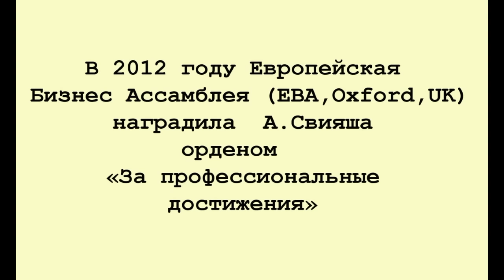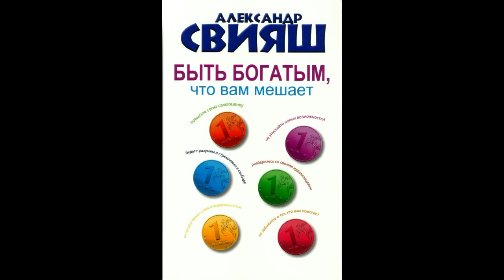Улучшение жизни | Получите инструкции как улучшить свою жизнь. Бесплатно.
Улучшение жизни# Получите инструкции как улучшить свою жизнь.

Делитесь видео с друзьями,   оставляйте комментарии.

Заходите смотрите, оставляйте отзывы. Делитесь информацией с друзьями.
Мои ресурсы:
Мои ресурсы:

Приветствую Вас на моем  официальном канале. Меня зовут  Александр Свияш.  Я  психолог, писатель, основатель Центра позитивной психологии "Разумный путь" и Интернет-проекта "Пространство саморазвития".   У меня вышло 16 книг,  общим тиражом более 10 млн. экз.